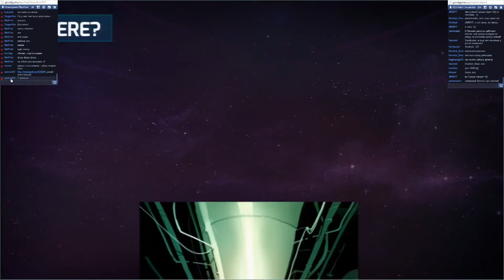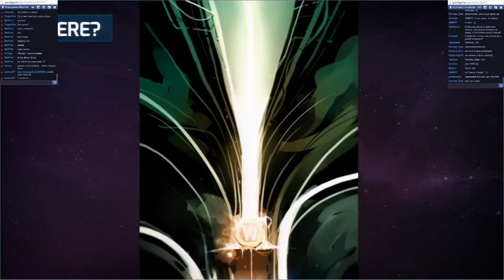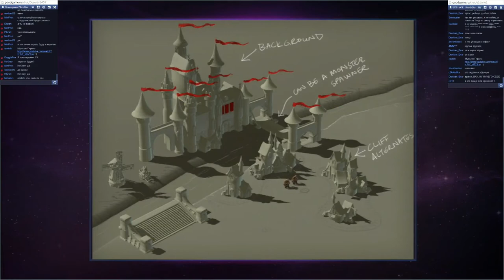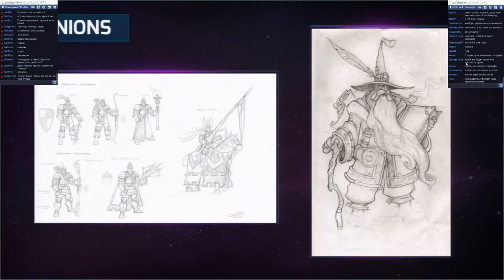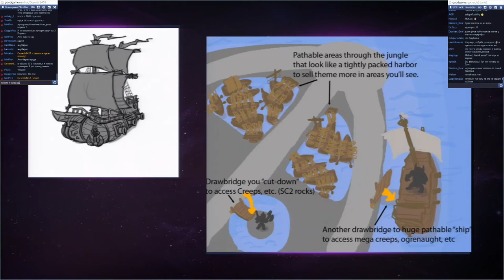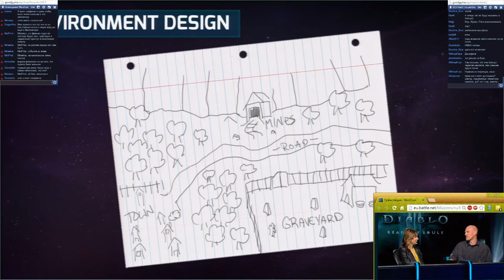Heroes of the Storm -- BlizzCon 2013 как это было -- Часть 11